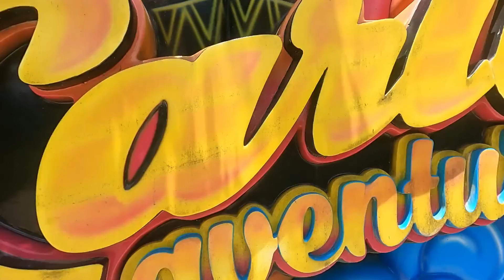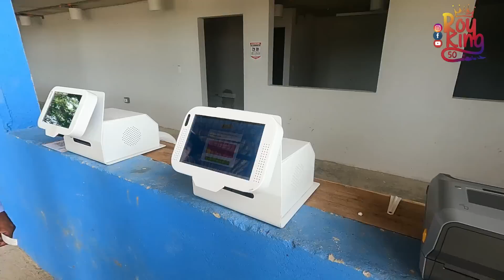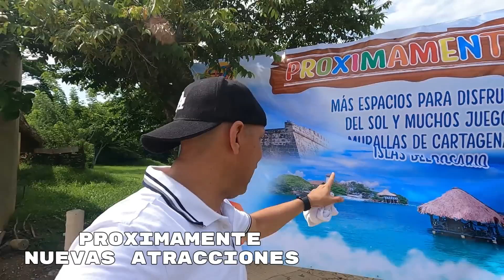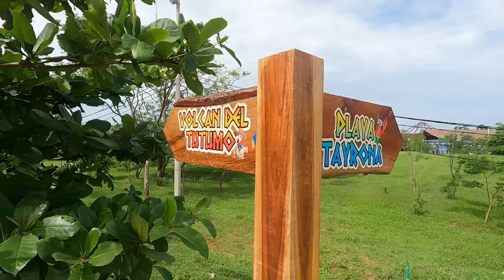ASI es el Disney Costeño Caribe Aventura🥰Nuevo Parque Acuatico ⭐️Lo que nadie te a dicho …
El caribe Colombiano, tan inmenso como diverso, es una amalgama de colores, música, gastronomía, paisajes, tradición, historia y un área continental de 132.288 km2. Recorrerlo llevaría varias semanas, pero en el mes de octubre será posible –por lo menos– saborear un pedacito de cada departamento gracias a una iniciativa empresarial que se desarrolla en el municipio de Piojó. Se trata del primer parque temático de esta región de Colombia: Caribe Aventura.

Tirarse desde lo más alto de la Sierra Nevada de Santa Marta en un gran tobogán, salir y poder disfrutar de la variada gastronomía dentro de las Murallas de Cartagena, o recorrer las inmensas aguas del río Grande de la Magdalena son parte del encanto de este majestuoso parque temático de 34 hectáreas en su fase inicial. En total tienen 120 hectáreas para el desarrollo del proyecto.

Aquí se llega por la Vía al Mar desde Barranquilla en menos de una hora. El mismo tiempo de recorrido le tomará a las personas que quieran visitarlo si salen desde Cartagena.
Royking50
Influencer